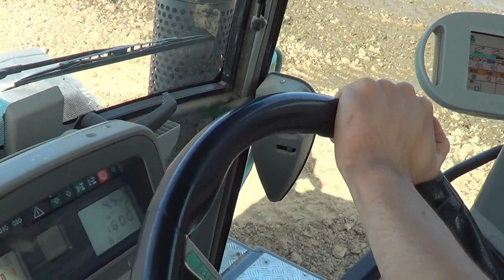Fendt & Sodimac At work ! Epandage lisier 2015 .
Bonjour au chauffeur !